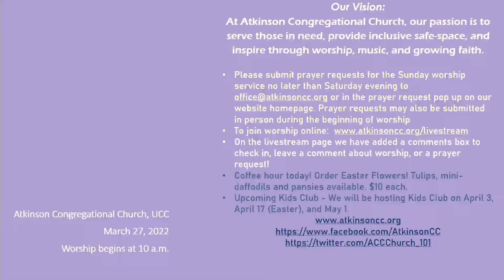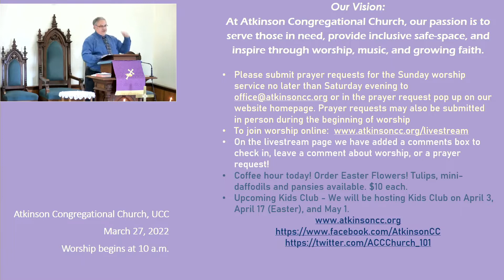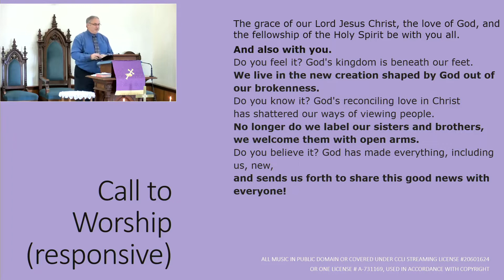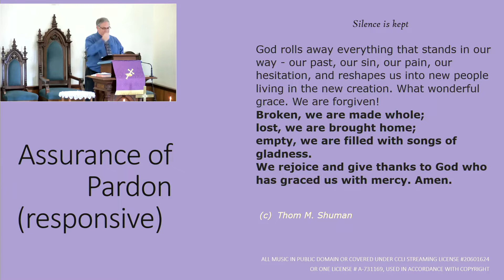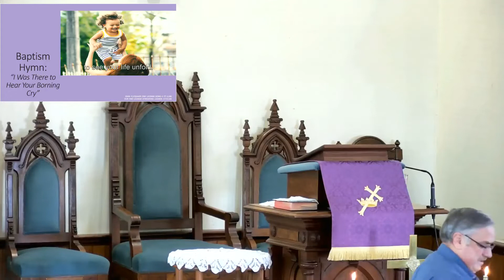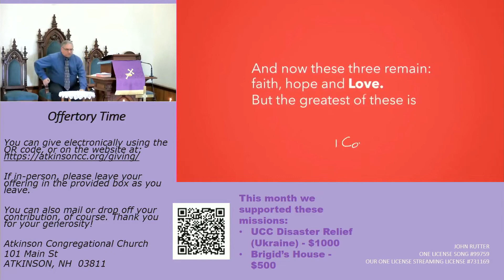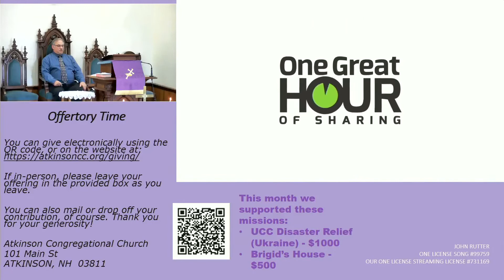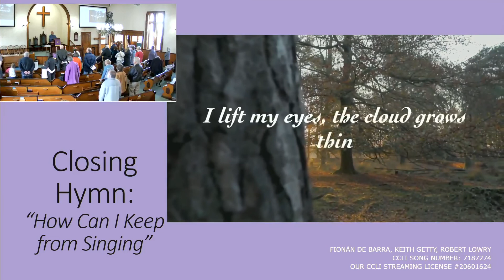Atkinson Congregational Church Sunday Worship March 27, 2022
Worship with Baptism! Pastor Jim shares a message about how there's always a way home.